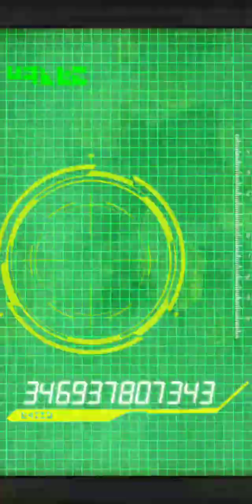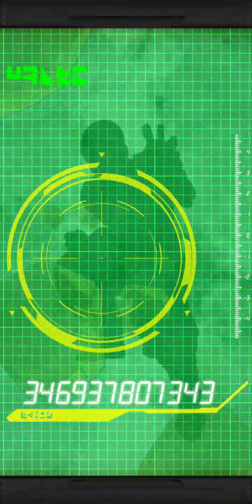Dragon Ball Z Dokkan Battle. Dokkan Festival Multi-Summon.